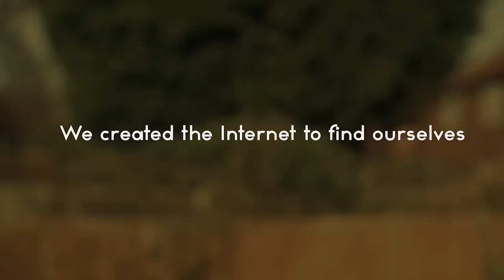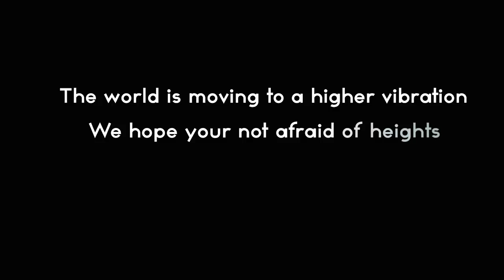How to Say No